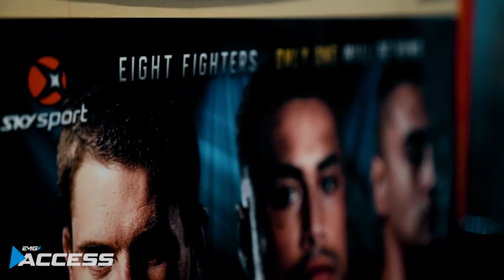King in the Ring I Carlos Ulberg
Carlos Ulberg trains in preparation for King In The Ring 92kg cruiserweight tournament at Barfoot & Thompson Stadium in Auckland, New Zealand.
Ulberg won the 100kg King In The Ring King tournament - an eight-man eliminator series with the winner having to defeat three opponents in one night - in 2017 and his ultimate goal is to fight in the Mixed Martial Arts (MMA) mecca of the UFC.
UFC standout Israel Adesanya is the only  person has won both the 100kg and 92kg tournament.
 The former Counties-Manukau rugby league representative hopes to have three more fights before the end of 2019 but because of the difficulty finding MMA opponents in Australasia, he is planning more kickboxing bouts.

Even with his winning experience, Ulberg knows there is no blueprint for the challenging King In The Ring format.

The brainchild of six-time world kickboxing champion Jason Suttie, the tournament - which has been running since 2011 - has grown into New Zealand's premier kickboxing tournament.